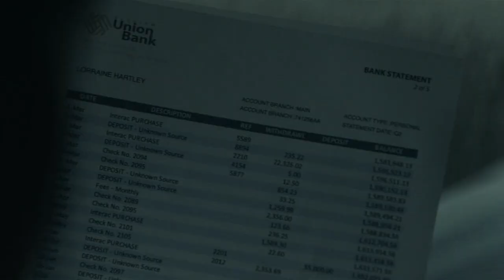The Terminal List Season 1 Recap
TIMESTAMPS
0:00 Intro
Our channel is about Films Reviews. We cover lots of cool stuff such as Breakdown, Recap, and Ending Explained